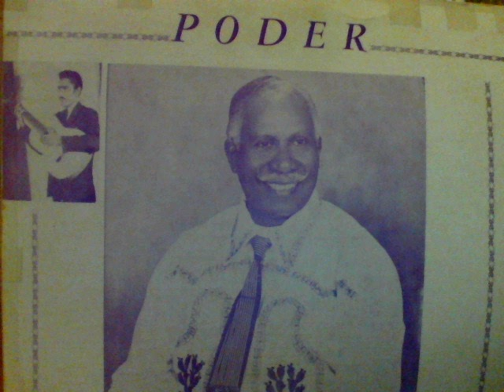Julian Castro-la una de la noche.wmv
gran adorador biblico,Julian Castro